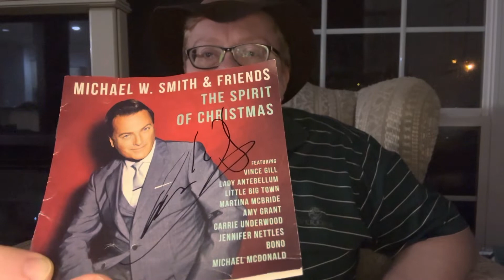Michael W. Smith & Amy Grant wish you a Merry Christmas 2022.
A review of the Christmas concert presented by Michael W. Smith and Amy Grant with special guest Michael Tait of the Newsboys and formerly of DC Talk.